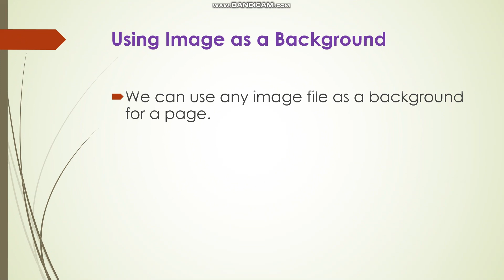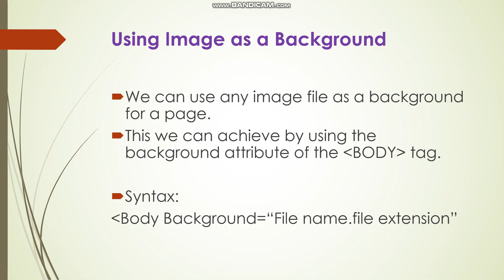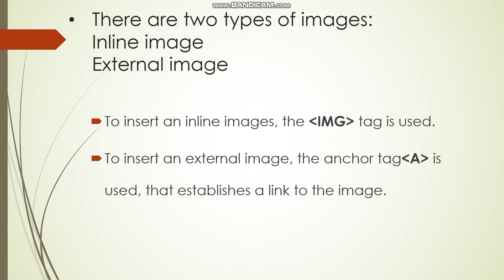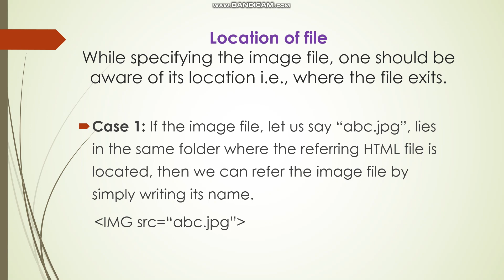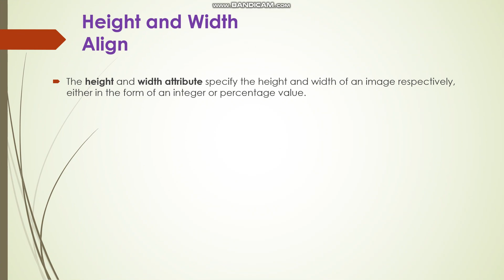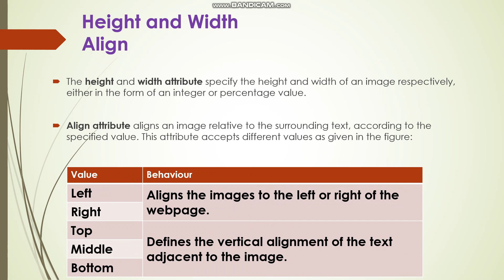Class 7: Using List, Images And Links, Day 1 Part 1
Topics Covered:
1) Inserting Images
2) IMG Tag